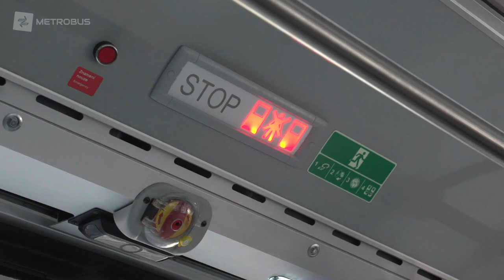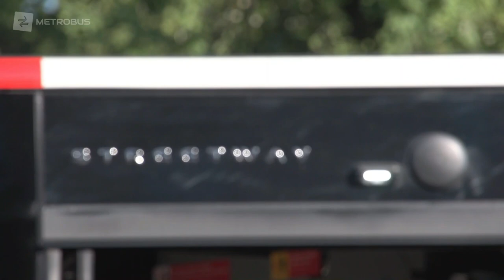Nové autobusy v PID mají problémy | REPORTÁŽ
Nové autobusy, které si objednali dopravci v pražské integrované dopravě dělají problémy. Jedná se o zbrusu nové vozy od společnosti Iveco. To je téma dnešní reportáže.

Nové video vychází každé úterý a čtvrtek!